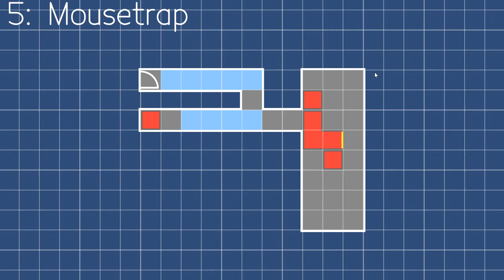[Serpent Fusion] Play (Steam Free Game)